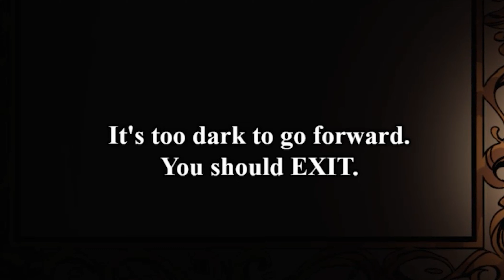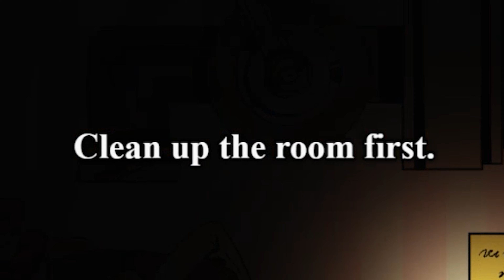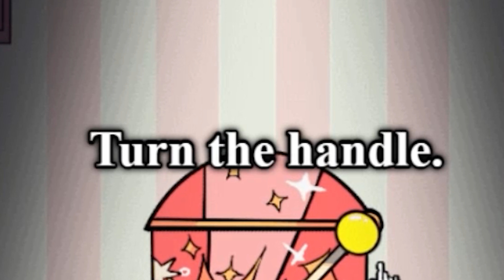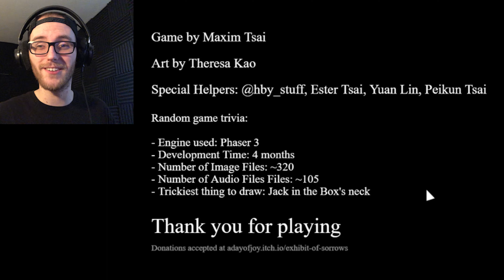IF YOU HATE CLOWNS: DON'T WATCH! | Exhibit of Sorrows (Indie Horror Game)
Today I'm checking out Exhibit of Sorrows! This point and click indie horror game about clowns unsettled me to no end. So, grab a snack, get comfy, and watch me get spooked.